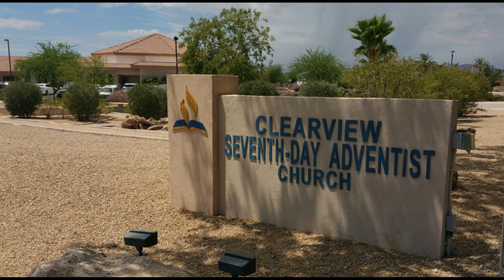Kingdom of God is like a Child-Part 2-Pastor Bill Lindeman